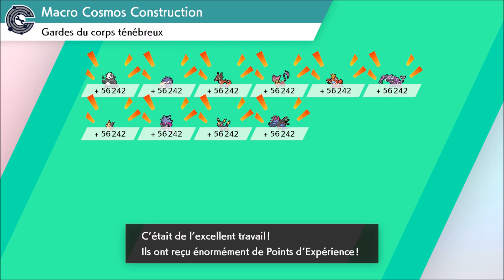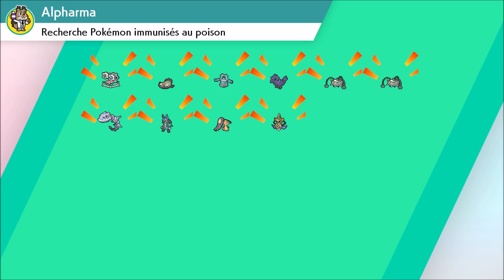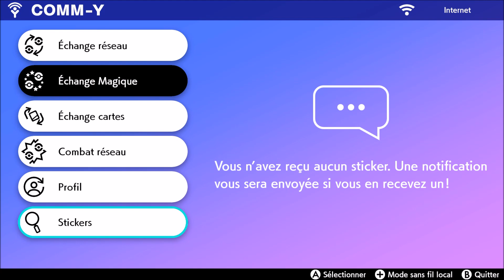Pokémon Bouclier-Ep.42-Tour de Combat Niveau Master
Bienvenue à Galar où se mêlent campagnes, villes, forêts ou encore montagnes pour une toute nouvelle aventure avec de tout nouveau Pokémon. Bien sur l'objectif final est toujours le titre de Maître de la Ligue Pokémon de Galar.